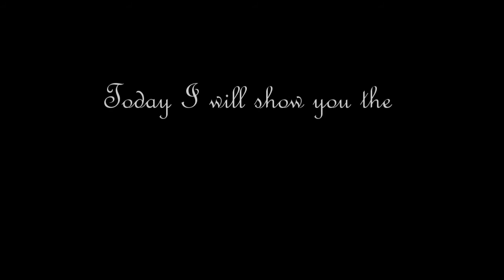Watercolor Painting | Speed Painting | Peacock Butterfly | Metamorphosis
Today, I will show you how I painted the metamorphosis stages of Aglais io, also known as the Peacock Butterfly. This video is divided is 3 parts where I show you how I painted the chrysalis, then the caterpillar and finally the butterfly. For this project, I used mainly watercolor and a bit of gouache for the final touch.

FAQ:
My name is Julie-Anne
I am doing art in my spare time as I have a full time job at an entomological collection